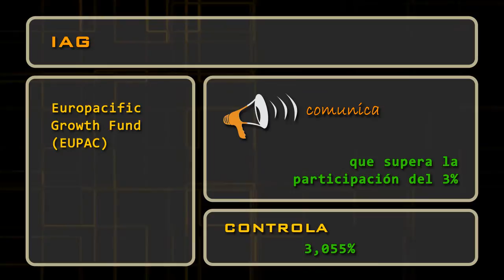Insiders del 22 de noviembre de 2013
Conozca los cambios de participación en IAG y Sacyr.